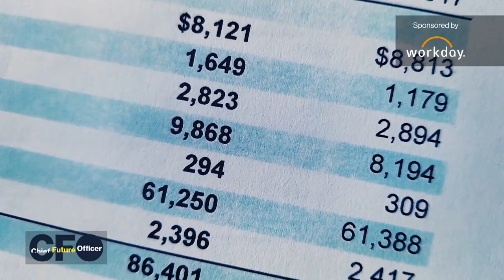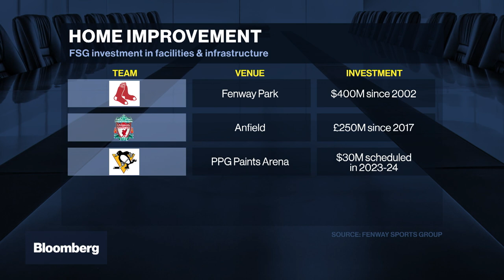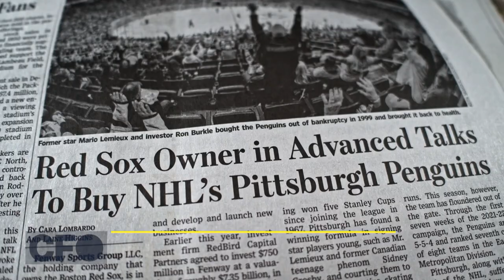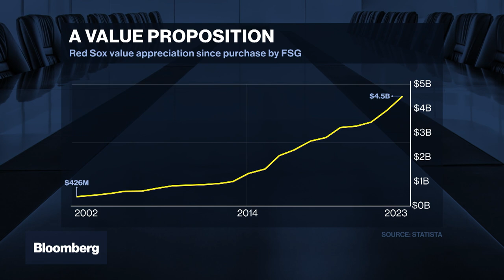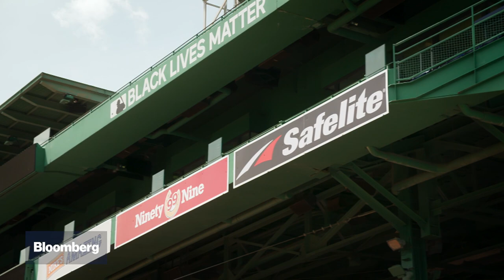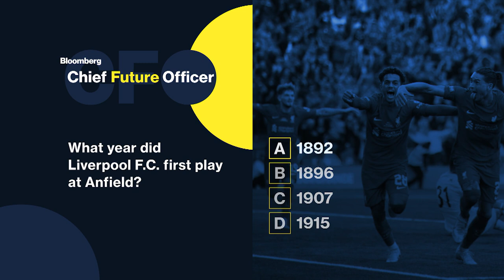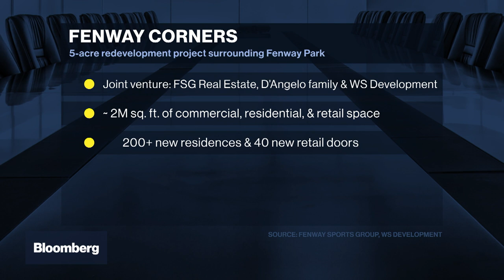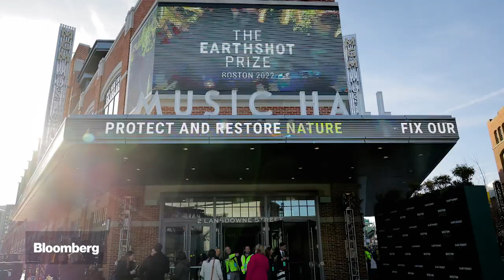How Fenway Sports Group CFO Julie Swinehart is Expanding a Sports Empire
Chief Financial Officers now play a critical role in shaping corporate strategy and positioning organizations to meet future challenges. Bloomberg's monthly program, Chief Future Officer, profiles these leaders and explores the impact they're making on their companies and industries.
This episode profiles Fenway Sports Group CFO Julie Swinehart, who plays a central role in the company's plans to expand its portfolio of professional sports teams and continue investing in venues and real estate development.

The Boston Red Sox, Liverpool F.C., and the NHL's Pittsburgh Penguins are the cornerstones of Fenway Sports Group's $10 billion global sports portfolio.